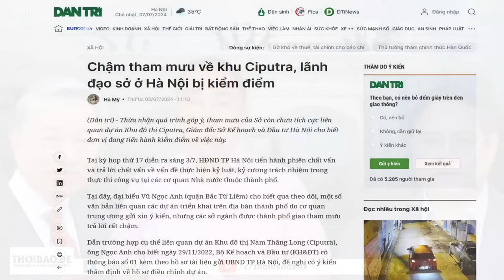Vì sao Tô Đại ra tay diệt Thủ Chính phải coi chừng phản ứng từ phe Quân đội?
“... hành động tìm cách loại bỏ hủ tướng Chính của ông Tô Lâm sẽ “lợi bất, cập hại”, thậm chí mất nhiều hơn được.”